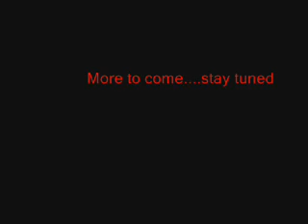Evan at UW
Night riding with Evan at UW.